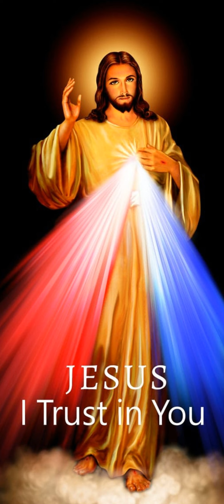Première lecture du 26 Mai 2023 | Ta Parole est un Trésor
Première lecture
« Un certain Jésus qui est mort, mais que Paul affirme être en vie » (Ac 25, 13-21)
le roi Agrippa et Bérénice
vinrent à Césarée saluer le gouverneur Festus.
Comme ils passaient là plusieurs jours,
Festus exposa au roi la situation de Paul en disant :
« Il y a ici un homme
que mon prédécesseur Félix a laissé en prison.
Quand je me suis trouvé à Jérusalem,
les grands prêtres et les anciens des Juifs
ont exposé leurs griefs contre lui
en réclamant sa condamnation.
J’ai répondu que les Romains
n’ont pas coutume de faire la faveur
de livrer qui que ce soit lorsqu’il est accusé,
avant qu’il soit confronté avec ses accusateurs
et puisse se défendre du chef d’accusation.
Ils se sont donc retrouvés ici,
et sans aucun délai, le lendemain même,
j’ai siégé au tribunal
et j’ai donné l’ordre d’amener cet homme.
Quand ils se levèrent, les accusateurs n’ont mis à sa charge
aucun des méfaits que, pour ma part, j’aurais supposés.
Ils avaient seulement avec lui certains débats
au sujet de leur propre religion,
et au sujet d’un certain Jésus qui est mort,
mais que Paul affirmait être en vie.
Quant à moi, embarrassé devant la suite à donner à l’instruction,
j’ai demandé à Paul s’il voulait aller à Jérusalem
pour y être jugé sur cette affaire.
Mais Paul a fait appel
pour être gardé en prison jusqu’à la décision impériale.
J’ai donc ordonné de le garder en prison
jusqu’au renvoi de sa cause devant l’empereur. »